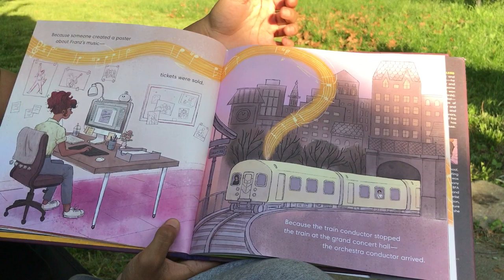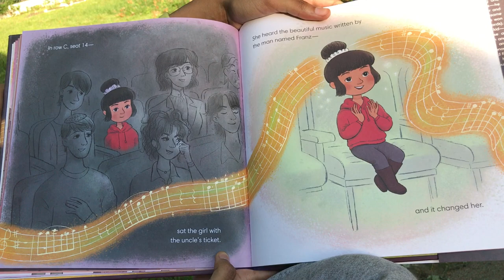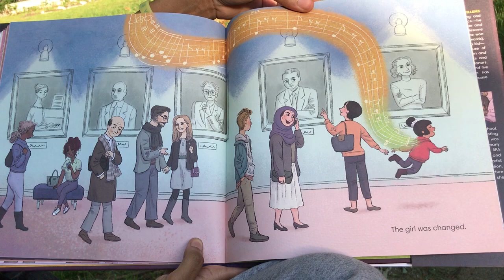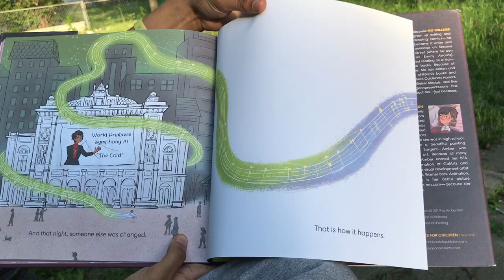Story with Alexa 6.4